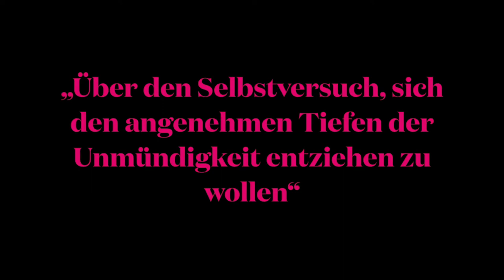„Über den Selbstversuch, sich den angenehmen Tiefen der Unmündigkeit entziehen zu wollen“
Raketenstation | Katsuhito Nishikawa

Kamera: C.P. aka Jude Law